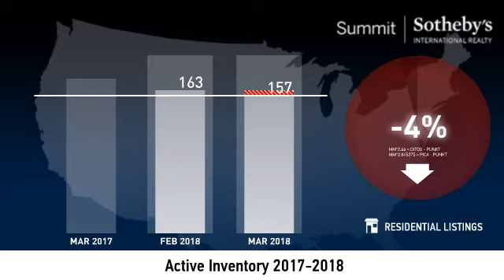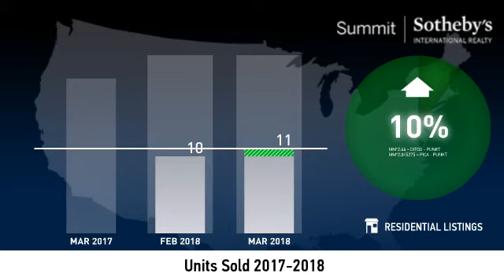Park City Proper - Single Family Home - April 2018 Real Estate Market Update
Real estate is local, which is why we offer you current and historical data from our local Park City MLS to produce detailed, highly visual and easy to interpret videos that clearly demonstrate market trends for Park City Proper - Single Family Home.